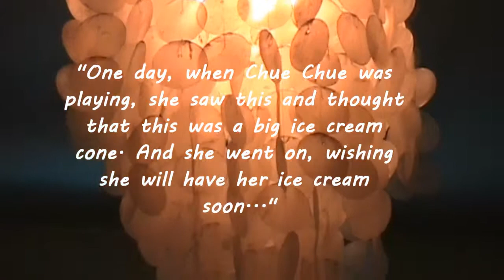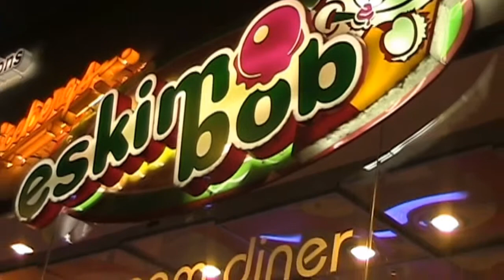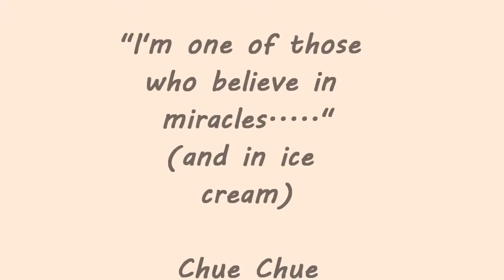Its Not Unusual (for me to have an ice cream!)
Ice Cream - one of Chue Chue's favorite passions!